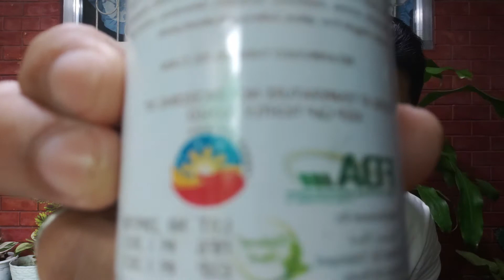BENEPISYO NG SERPENTINA! ANO NGA BA ANG MAITUTULONG NITO SATIN? TUKLASIN!